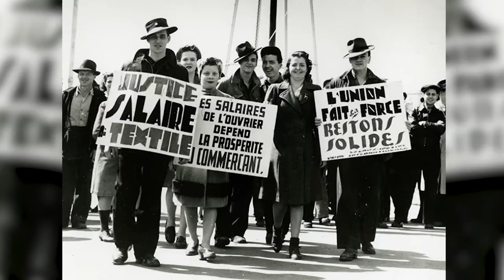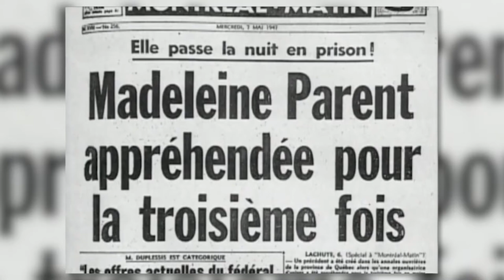Conversation autour d'un chapeau (S01, É10) Madeleine Parent et Ti Joe la drille